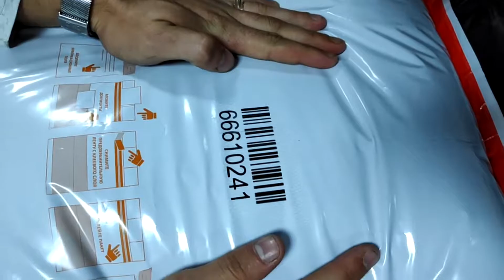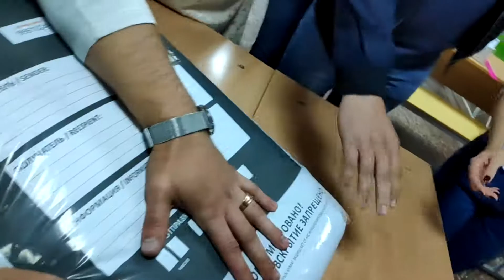Выборы Татарстан (Казань) сейф-пакеты без подписей комиссии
12.09.20 - члены комиссии с правом решающего голоса не ставят свои подписи, а обязаны по закону, нам запретили ставить подписи на шве и другие отмазки
13.09.20 - Утром, оказалось, что стоят подписи членов комиссии и печать и есть подозрение на вскрытие сейф-пакета. Как это вышло? Если сейф-пакет должен храниться под видеонаблюдением либо присмотром сотрудников полиции в опечатанном сейфе.

"Выписка из протокола заседания ЦИК России от 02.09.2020 N 266-1-7 "О Разъяснениях некоторых вопросов обеспечения сохранности бюллетеней при проведении досрочного голосования избирателей, участников референдума с применением дополнительных форм..."

В соответствии с пунктом 6.2 Порядка на месте опечатывания (запечатывания) ставятся подписи двух членов участковой комиссии с правом решающего голоса, а также членов комиссии с правом совещательного голоса, наблюдателей (по их желанию).

Избирательным комиссиям в целях контроля за сохранностью упакованных в сейф-пакеты бюллетеней рекомендуется использовать видеорегистраторы (устройства стационарного или подвижного типа, предназначенные для записи, хранения и воспроизведения видеоинформации), в том числе в нерабочее и ночное время, в соответствии с пунктом 1.13 Порядка.

Наличие на месте опечатывания (запечатывания) сейф-пакета подписей двух членов участковой комиссии с правом решающего голоса, членов комиссии с правом совещательного голоса, наблюдателей, а также отсутствие на сейф-пакете повреждений, свидетельствующих о нарушении его целостности, наличие составленного в отношении сейф-пакета акта являются гарантией сохранности находящихся в сейф-пакете бюллетеней.